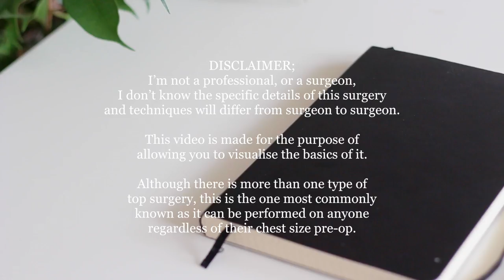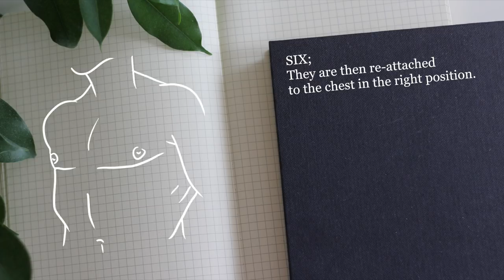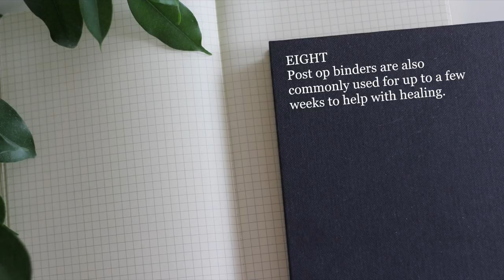How top surgery works | FTM Transgender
July is my top surgery anniversary month! So I'll be posting lots on top surgery and a lil on testosterone! Hope this video helps!

Specs:
Camera: Canon 700D w/ 50mm Portrait Lens
Mic: ZOOM HD
Editing Software: Final Cut Pro X